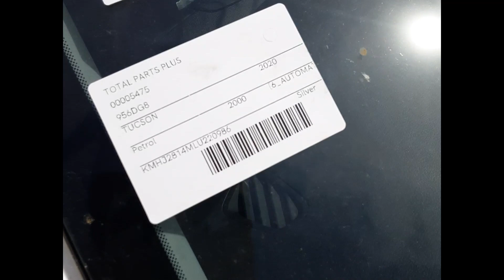2020 Hyundai Tucson – Engine Test 5475